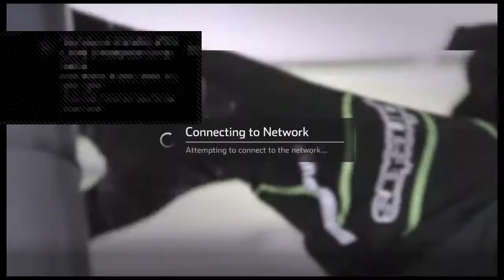NH4 Code Red Cup Series Race 1/20 Daytona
Welcome to Galloway Games. The center of sports gaming. Just a brit doing what he loves. Come and laugh and join the fun!